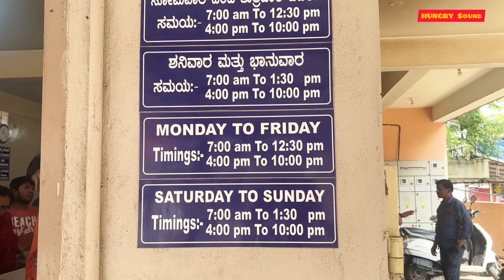ದಾವಣಗೆರೆ ಬೆಣ್ಣೆ ದೋಸೆ | Davangere Benne Dose Whitefield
Location :
Davanagere Benne Dose Hotel
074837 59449